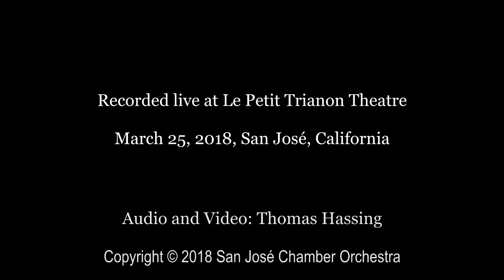Vivan Fung 'Humanoid' performed by Coleman Itzkoff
Vivian Fung (b. 1975)
Humanoid for Solo Cello and Electronics (2017)
Coleman Itzkoff, Cello

West Coast Premiere Performance recorded live at Le Petit Trianon Theatre in 2018, San Jose, California